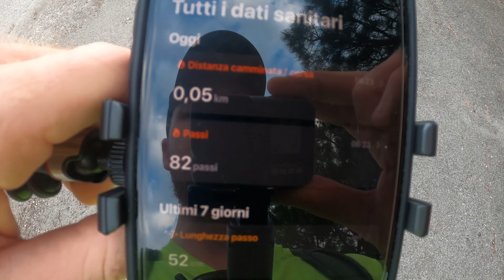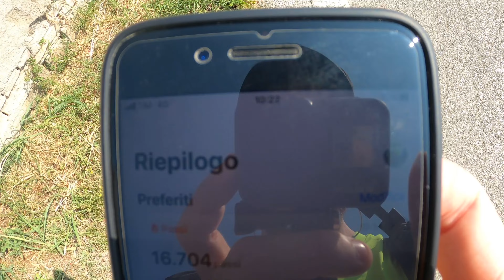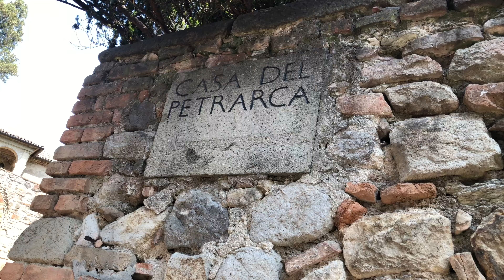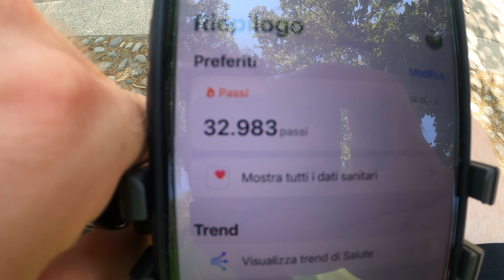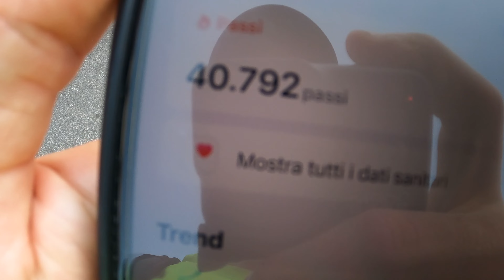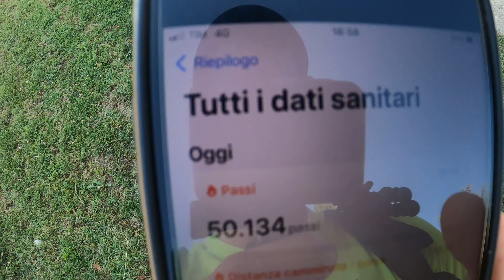50 000 PASSI CHALLENGE Ce l'ho fatta?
Oggi ho deciso di sfidarmi facendo la 50000 PASSI CHALLENGE, CE LA FARÒ ?
Ho sempre amato fare sport; calcio, tennis,corsa,bici, pesi insomma ho provato tutto!
Fin da piccolo mi è sempre piaciuto mettermi alla prova per MIGLIORARE e superare i miei LIMITI⚡️

Se volete restare aggiornati in tempo reale su ciò che faccio vi lascio il mio ⬇️ 😉